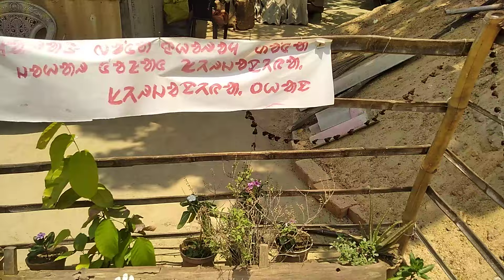ruhundi parab p-2 banga buru kami